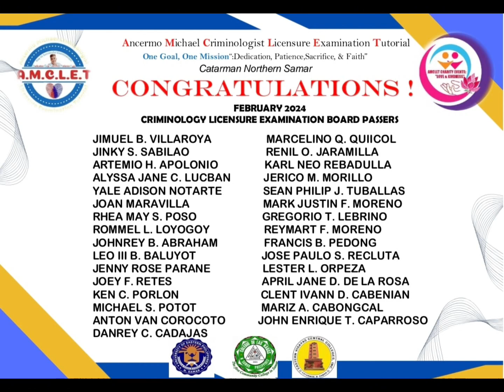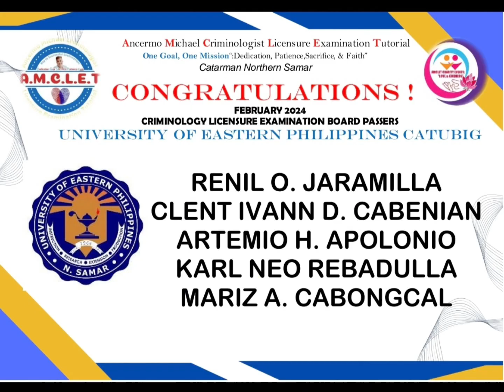NEW LICENSED CRIMINOLOGIST of AMCLET#9TH BATCH❤️🙏👮